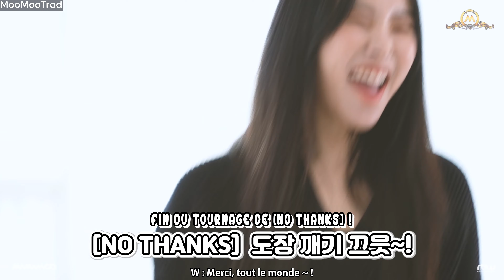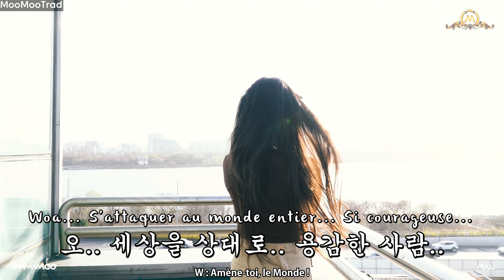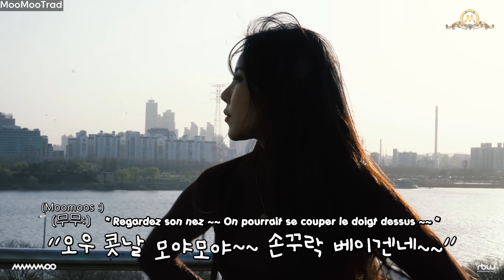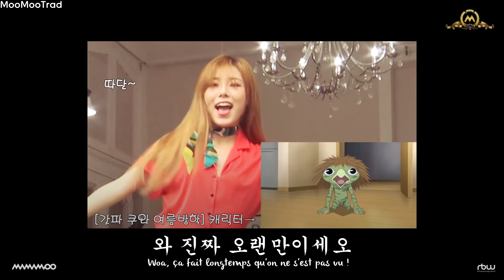210521 [MMMTV7] Ep.9 « Compilation de morceaux de Redd.zip » (VOSTFR)